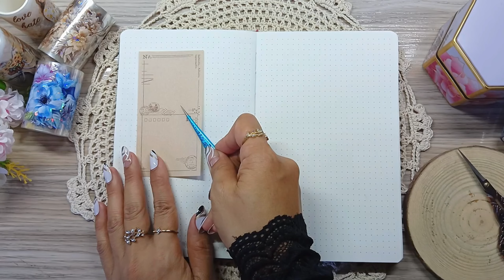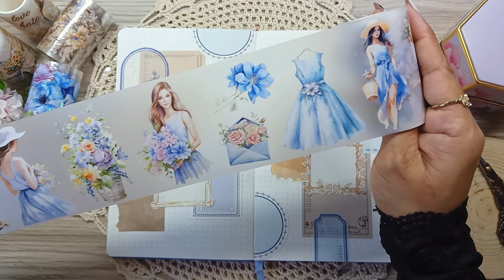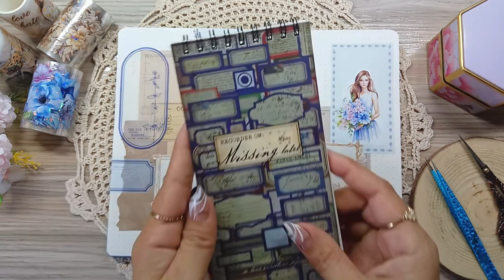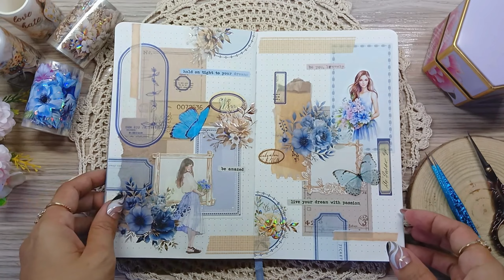ASMR Aesthetic Blue Theme Journaling Scrapbooking Ideas Relaxing Sounds